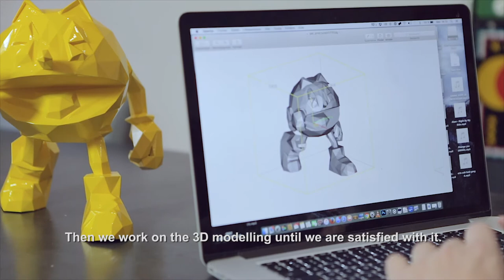Neamedia Icons - PAC-MAN X ORLINSKI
Neamedia unveils the brand new and official PAC-MAN sculptures designed by renowned sculptor and artist Richard Orlinski with support and license by BANDAI NAMCO Entertainment Europe. The sculptures are available on Kickstarter now !